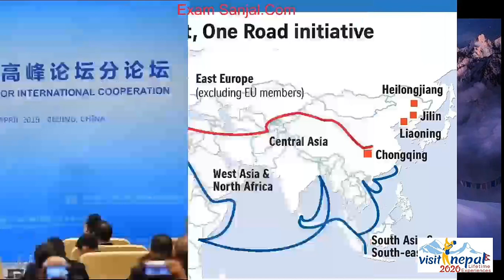BRI Vs Indo-Pacific Strategy नेपालले दुवै रणनीति बाट कसरी फाईदा लिने China BRI & US Indo-Pacific NPL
sthaniye taha
महिला बिकाश
लोक सेवा
loksewa
lok sabha
lok sewa gov np
www,psc.gov.np
loke sewa
Subba 2nd 3rd paper
sewa online
e district
teach